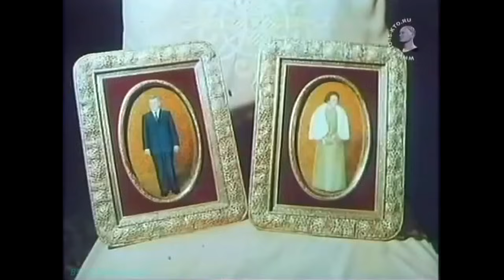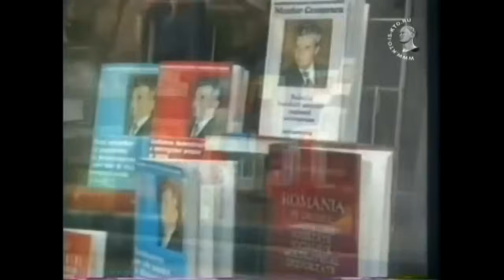За золотыми воротами. Личная жизнь Николае Чаушеску д.ф. (1990).